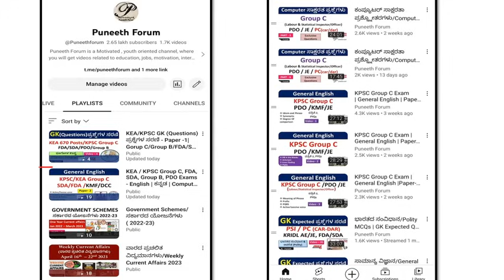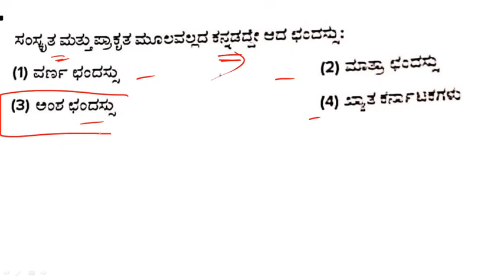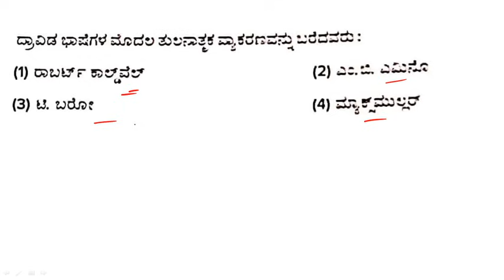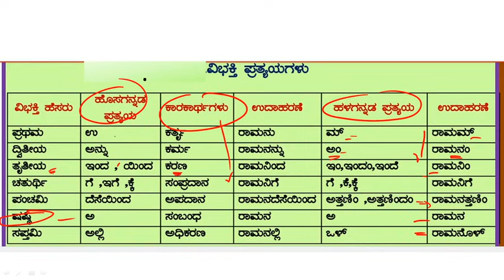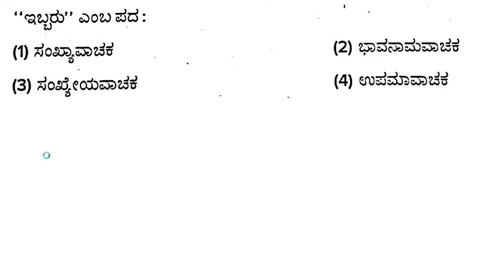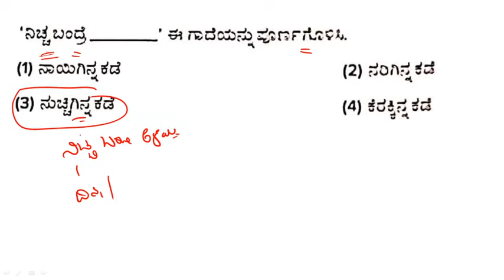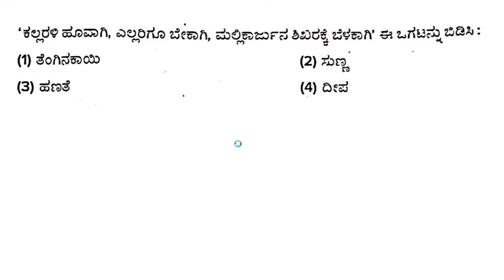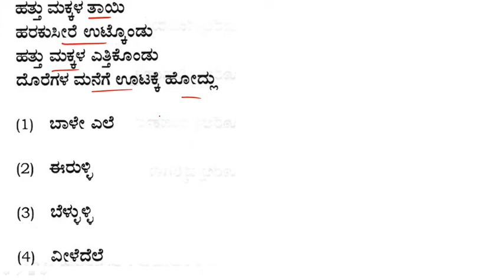ಸಾಮಾನ್ಯ ಕನ್ನಡ |Part-7|ಗಾದೆಗಳು ಒಗಟುಗಳು ಸಮಾನಾರ್ಥಕ ಪದಗಳು|KEA/KPSC/Group C /PDO/FDA/SDA/JE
About this Video - KEA/ KPSC group c exam FDA/SDA/ Group B exams kannada grammar questions revision series, KMF , DCC bank  general kannada , questions analysis.

New KEA / KPSC Group C, FDA, SDA, Group B, PDO Exams - English | ಕನ್ನಡ | Computer | Videos Playlist

2. ಅಲಂಕಾರ ಮತ್ತು ಛಂದಸ್ಸು - ಸಂಪೂರ್ಣ ಕನ್ನಡ ವ್ಯಾಕರಣ |Revision For FDA/SDA EXAM | Part 2 | Kannada Grammar| video